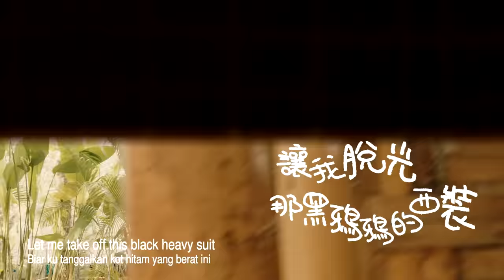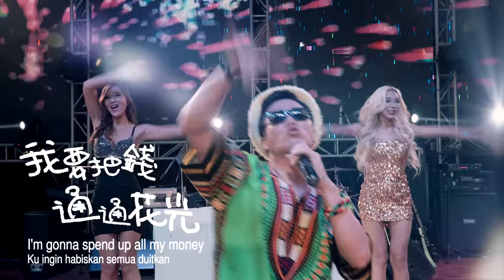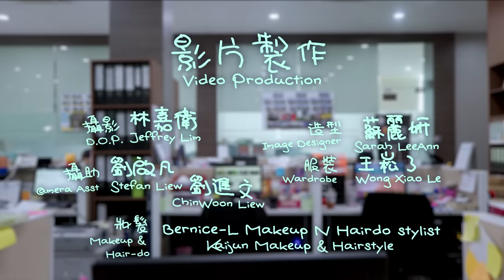黃明志 Ft. 筷子兄弟-肖央【不想上班】@亞洲通車 2016 Crossover Asia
0:00 片頭
1:35 歌曲開始